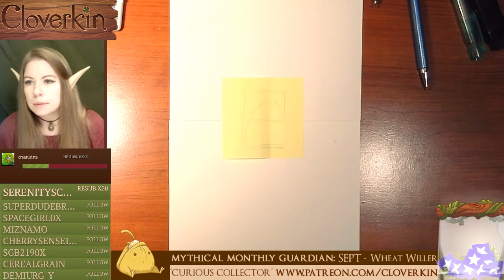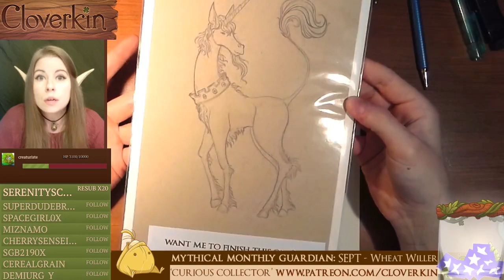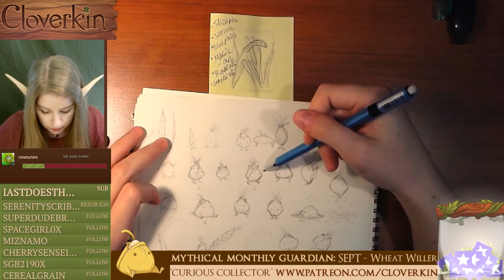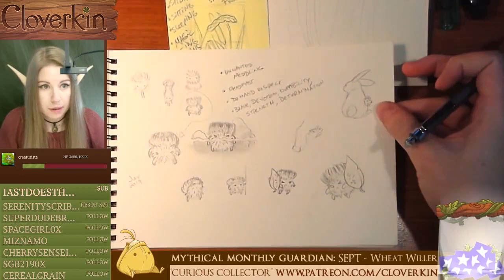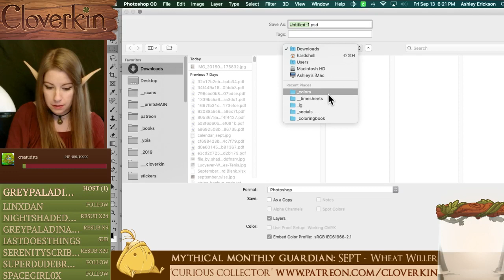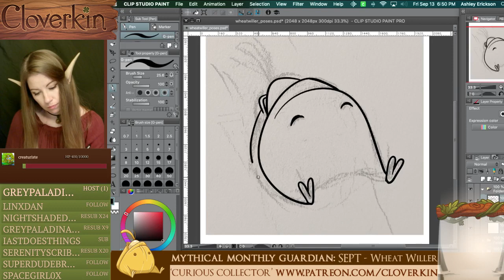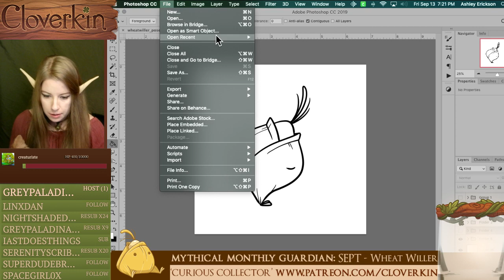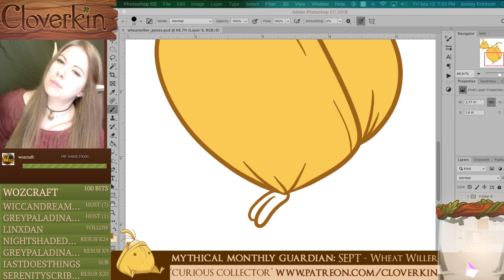"How to Part with Your Art" and other junk